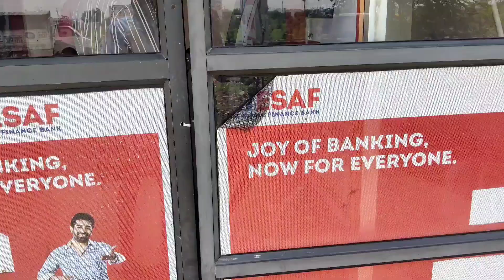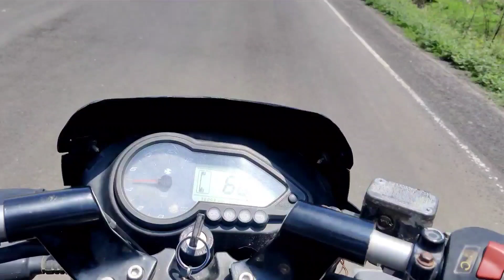Bhau cha Birthday vlog // ata yale kss Bharavu🤔 //By - Rohit pimpalshende // Marathi vlog //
Rohit Pimpalshende
vlogr 🖤
 so gays todays vlog b,day vlog my brother b,day vlog
Himanshu dhoke b,day u enjoy this video